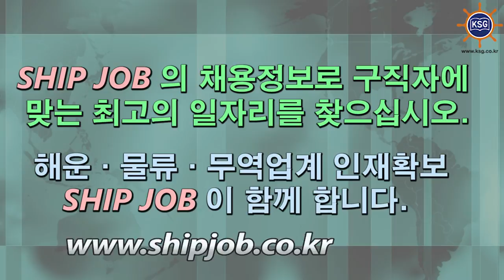SHIP JOB 해운물류구인구직안내